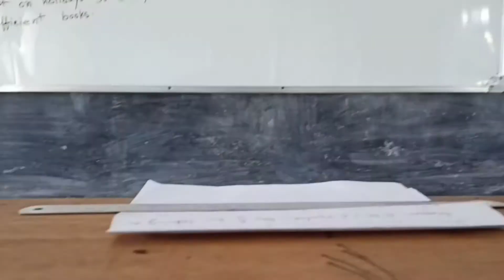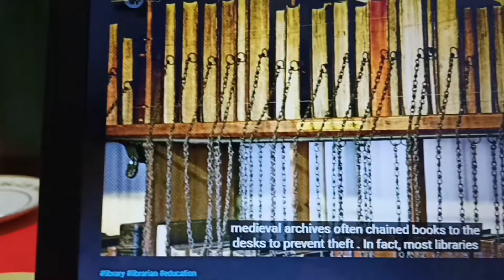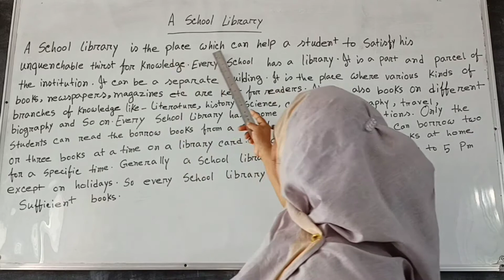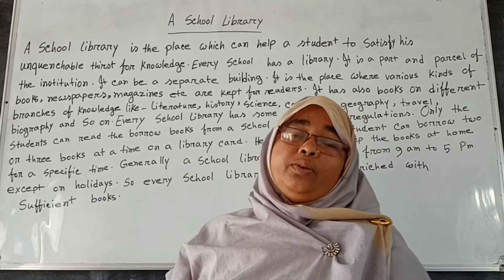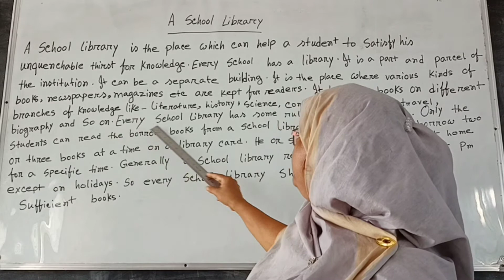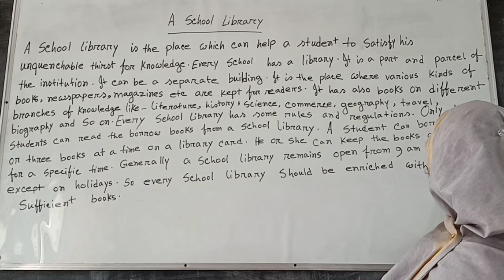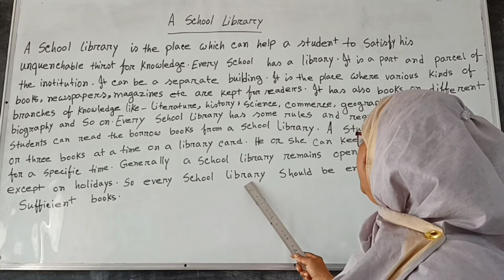A School Library, paragraph, class :6-10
Presented by Ummey Kanij Billah